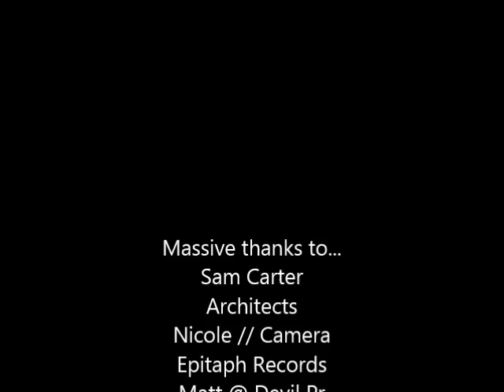Interview with Sam Carter Architects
It's been almost four years since we last spoke to Sam Carter, lead singer of Architects. We spoke about their beast of a new album, Lost Forever // Lost Together and what's coming up next for the band.

Make sure you check out their new album and get along to one of their shows! One of the best bands around and the best British band by far!